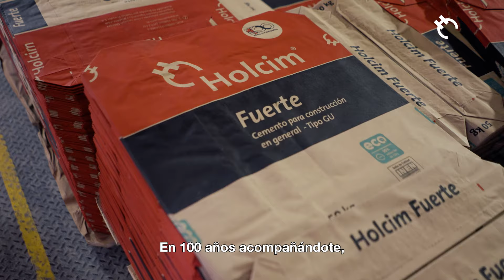100 años de compañía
Gracias por permitirnos acompañarte a hacer tus sueños realidad, construyendo historias de felicidad en cada uno de tus pequeños o grandes proyectos. Es un orgullo cumplir 100AñosDeCompañía.